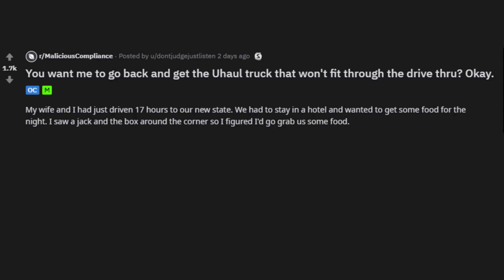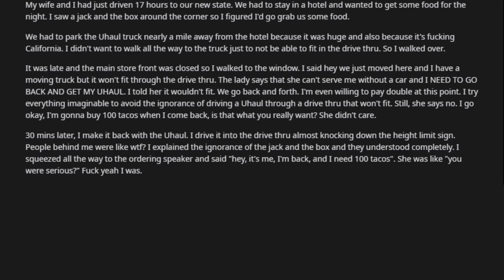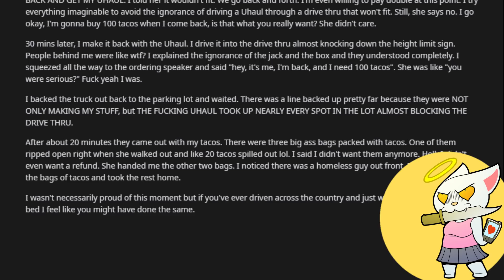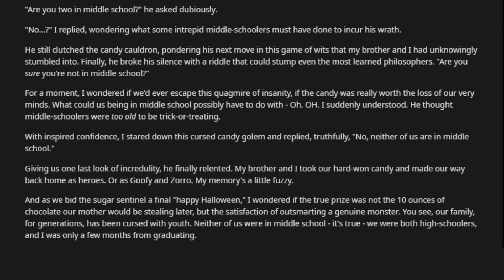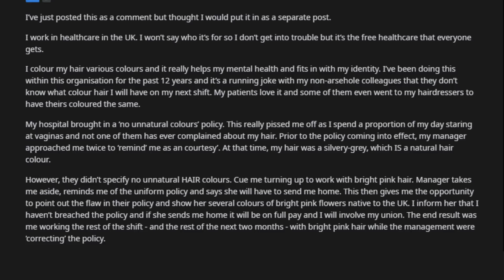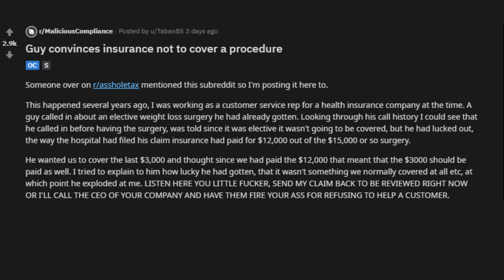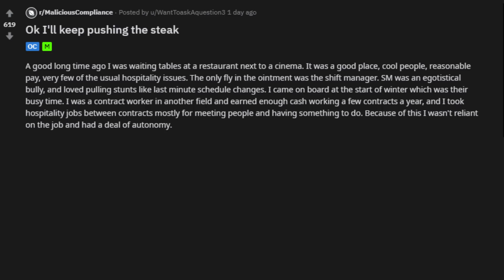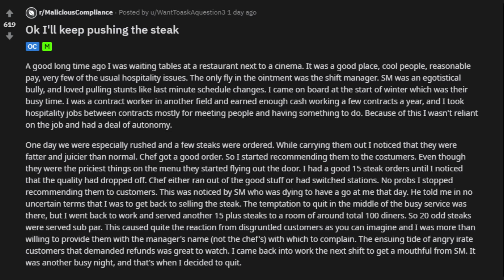r/MaliciousCompliance | Weight Loss, Fat Bill | Episode 215. //kalicatv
Hello Everyone!

Today we are diving into r/MaliciousCompliance

- BackwardsDDog
- Tyler Miller
- Jens Banning
- Bo Walker
- Kate McCutcheon
- Skyler A
- Elizabeth Filmore
- Jen Burton
- Steven Arnowitt
- Anon
- Shagar
- Koltin
- Bruce Reed
- James Scanlan